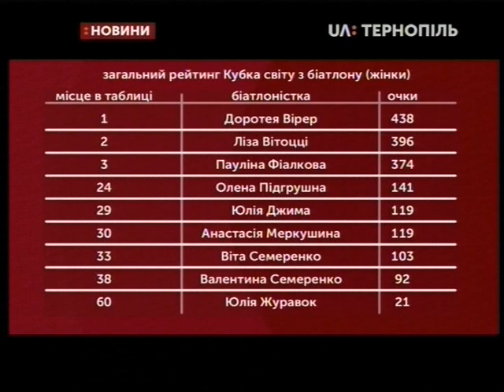12.01.2019. Новини. 19:00